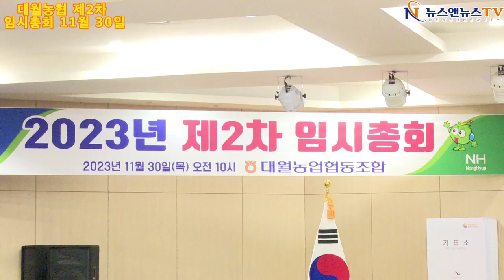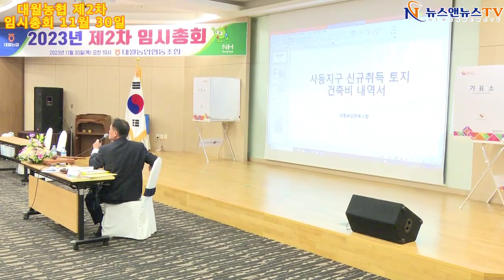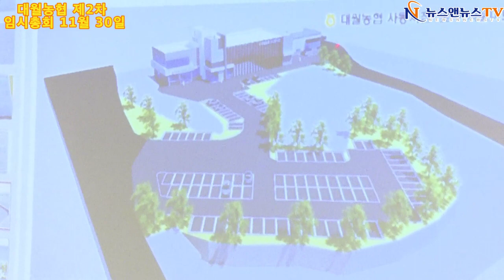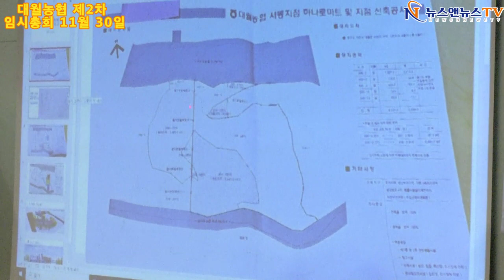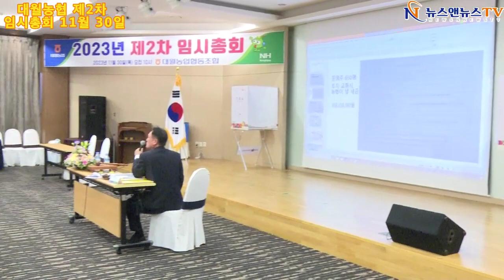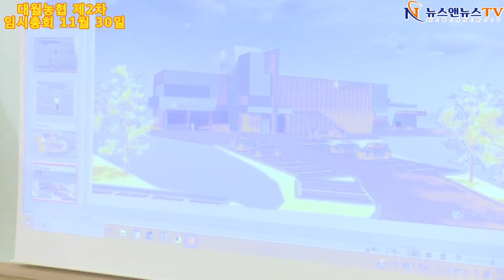이천시 대월농협 2023년 제2차 임시총회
[배석환 기자]